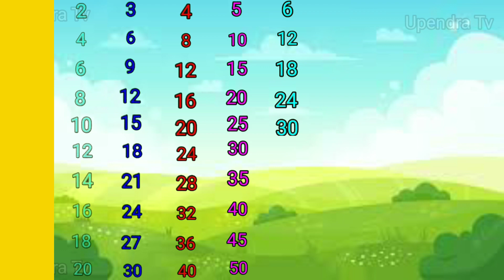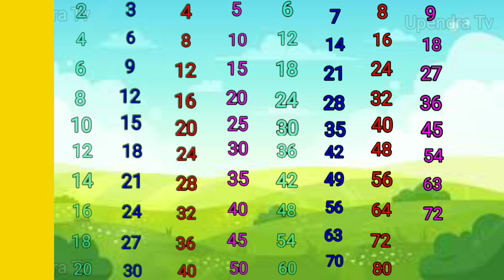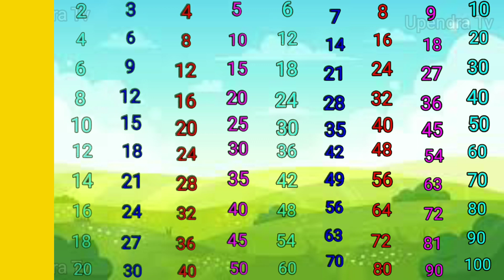गिनती /Ginti Pahada Hind 123 numbers 1 to 100 counting(4)